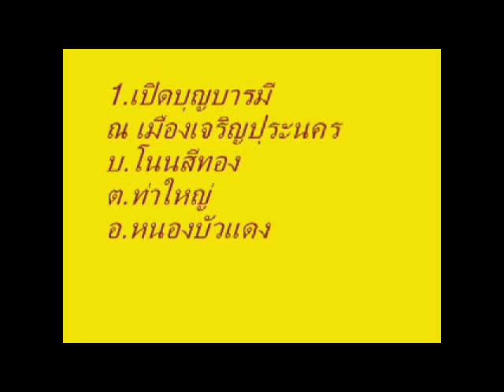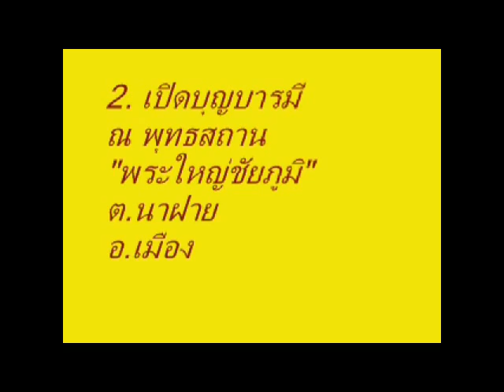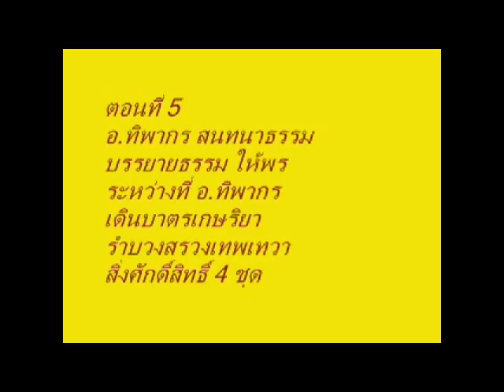มูลนิธิพระใหญ่ชัยภูมิ พิธีเปิดบุญประจำเดือน ตอนที่ 5 วันอาทิตย์ที่ 1 กรกฎาคม 2555